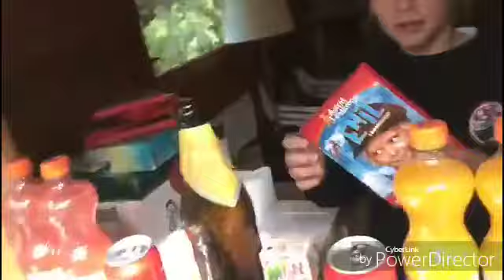Emil i lönneberga(Sketch)